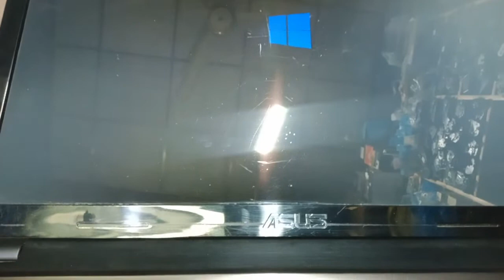Laptop Slow Speed Problem SOLVED | How to Speed up your Laptop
carefully see the whole method thanks.